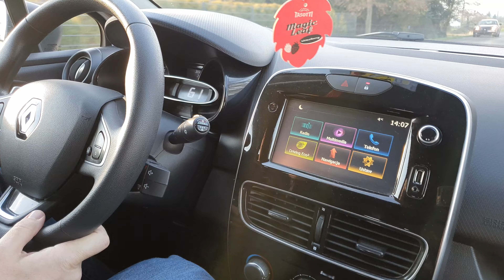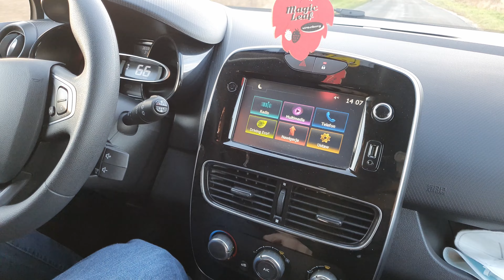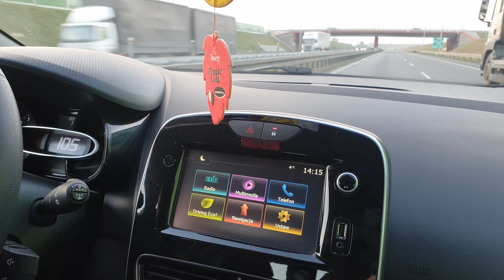STR#42: Renault Clio IV (lift) 1.2 lpg 2017 r. - na sprzedaż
Witajcie. Dzisiaj prezentuję "Renię" należącą do mojej żony. Samochód wyprodukowany w roku 2017, pierwsza rej. w sierpniu 2017, we wrześniu 2019 zamontowana instalacja gazowa. Samochód bardzo tani w eksploatacji 15 zł/100 km. Samochód w bardzo dobrym stanie technicznym, w cenie dorzucam felgi aluminiowe z oponami letnimi (aktualnie samochód na felgach stalowych z nowymi oponami zimowymi). Zainteresowanych zapraszam do kontaktu tel. 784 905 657. Cena wywoławcza to 33 000 zł do negocjacji. Pozdrawiam radgas.